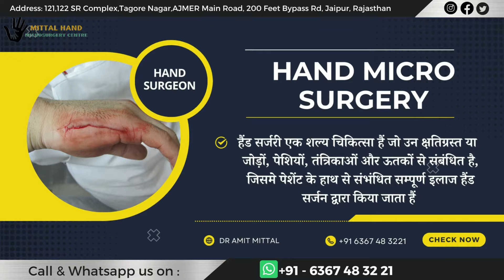कोहनी में जकरण के कारण और उपचार || STIFF ELBOW HINDI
Elbow is one the joint which is prone for stiffness. any injury or surgery in elbow can lead to stiffness. Hence a good physiotherapy regimen is very important in patients with any elbow injury. The video focuses on reasons of Stiffness in the elbow along with its treatment. The stiffness in the elbow can be due to intraarticular and extraarticular causes. The video incorporate tricks which you can use to prevent and treat stiff elbow. If you are having a problem with bending of elbow a XR must always be done .
Orthopaedic surgeon, joint pain, joint pain exercise, joint pain treatment, fracture, bone fracture, bone fracture treatment,

Tennis Elbow Treatment Explained by patient.
कोहनी में जकरण के कारण और उपचार
 tennis elbow ka ilaj
tennis elbow treatment in hindi
tennis elbow treatment
tenis elbow tesomonial
kohni ki surgery
kohni ka operation
tenis elbow ka treatments

elbow pain,types elbow pain,causes of elbow pain,elbow pain treatment,कलाई के दर्द,tenis elbow pain,radial tunnel syndrome,biceps tendon injuries,cubital tunnel syndrome,ulnar nerve,bursitis,. golfer elbow pain,kalai ke dard ka ilaj,kalai ke dard ko kaise theek karen,kalai ke dard ki exercise,kalai ke dard ka gharelu upay,kalai ke dard ki dava,tenis elbow ka treatments,radial tunnel syndrome in hindi,bursitis elbow,hand surgeon,dr amit mittal